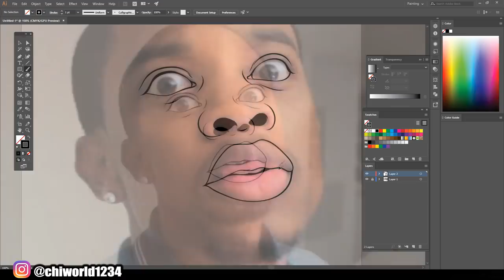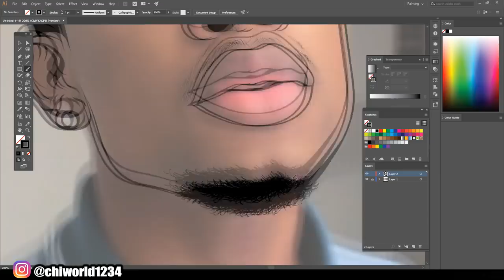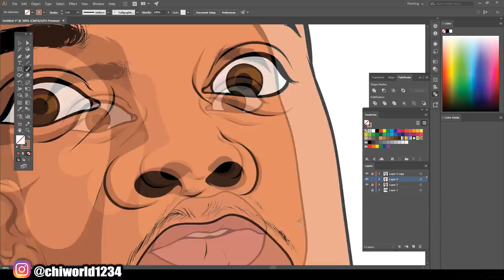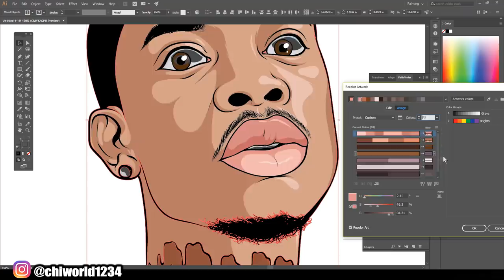Spoken Reasons - SPEEDART (ADOBE ILLUSTRATOR)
the beat in this video was created by Justin Howard aka RoxwellTheMovie